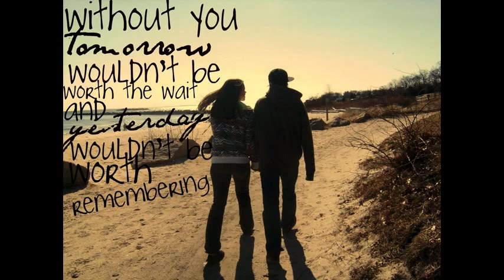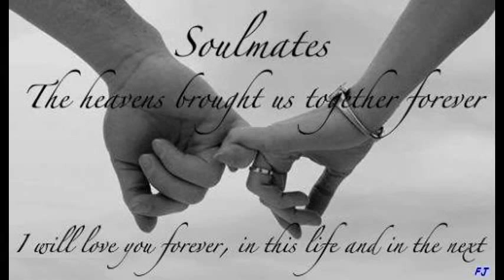Chance For Our Love v.2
This is a remix of a song i wrote in 1997. all about finding that right person then letting them slip through your fingers. Most of the time, there is hope though. Sometimes hope is fleeting. the beautiful soldier girl this was written for passed away from me in January, 2012. Rest In Peace, Wanda.

And yes if you listen, this was heavily influenced by Little Texas, "What Might Have Been" (definitely the most beautiful and true song that I've ever heard) Here are my lyrics. enjoy

Chance For Our Love (Vocal)
Author: written by Archie McLeod III
words and music by A. McLeod III

It's been a long long time since we went our separate ways.
Said Goodbye,
the tears I cried as you turned and walked away.
We've moved on;
I've got a good life now
And the past,
thought we put behind some how
Now I look in your eyes
and I'm feeling there might be a chance.
To find our love

Chorus

(Chance For Our Love) Oh yes there's a chance
(Chance For Our Love) Please give me a chance
(Chance For Our Love) Just another chance
(Chance For Our Love) Baby give me a chance
(Chance For Our Love)
A chance to take just to
see if we find in the end
To find what might have been.

Sometimes I wonder why our first attempt didn't last
Then I think it's better now
to put the past in the past
Time moves on
Healing the pain inside
Kills the hurt
and dries all the tears we cried

The bad times are gone
Can't we see if we can make amends
And find our love again.

Chorus

(Chance For Our Love) Baby give us a chance
A chance I take just to see if I find in the end

Bridge

Oh we said our goodbyes
"There's no reason to try"
The words we said that day

Now I see you tonight
And the feelings so right
I think I wanna'  stay
and Take the chance.

Chorus

This chance we take
to see if I find in the end

To find in the end, to find what might have been

To find in the end.
What might have been